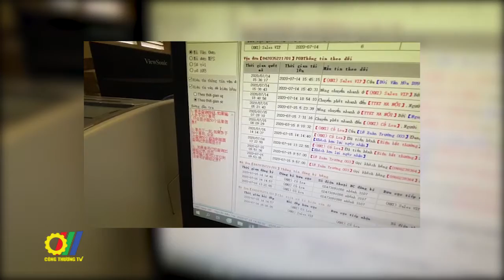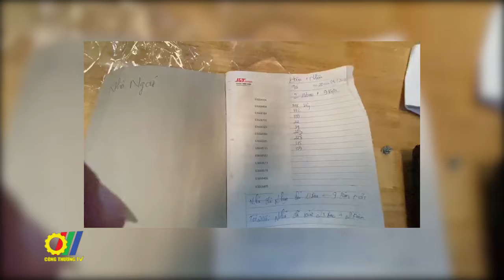Hậu dịch Covid 19 - Thủ đoạn kinh doanh vận chuyển hàng nhái, hàng giả ngày càng tinh vi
Vừa qua, tại Hà Nội, Đội Quản lý thị trường số 1 đã cùng thành viên Tổ công tác 368 (Tổ công tác về Thương mại điện tử – Tổng Cục Quản lý thị trường), Đội Quản lý thị trường số 6 tiến hành kiểm tra Cơ sở kinh doanh nằm trong khuôn viên Cảng ICD Mỹ Đình, số 17 Phạm Hùng, Nam Từ Liêm, Hà Nội. Đây là một cơ sở kinh doanh nằm ẩn trong khu vực Cảng ICD Mỹ Đình là cảng chuyên dụng, nơi đặt trụ sở của cơ quan Hải Quan để thực hiện hoạt động kiểm tra hàng hóa, thông quan cho các hàng hóa nhập khẩu về Việt Nam chủ yếu bằng đường hàng không. Việc kinh doanh trong khuôn viên khu vực cảng của cơ sở này rất khó phát hiện vì thường bị lẫn đối với hoạt động thông quan của lực lượng hải quan…